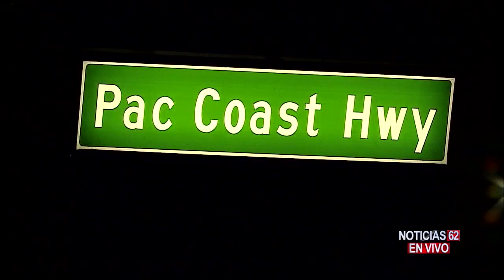Murió una niña que se desplazaba en su bicicleta - Noticias 62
En Redondo Beach una niña murió atropellada por un autobús mientras se desplazaba en bicicleta. Zoe Navarro esta en el lugar del accidente con toda la información.